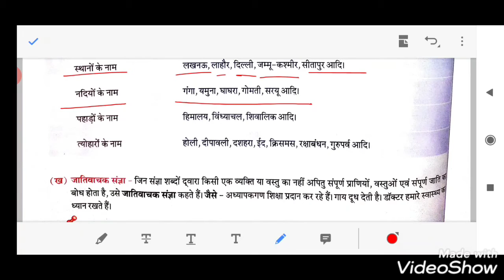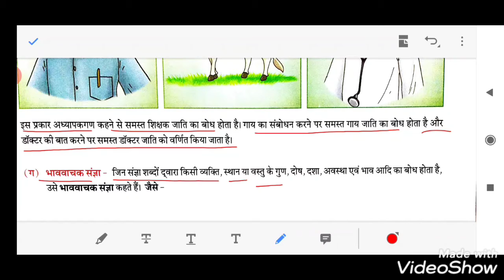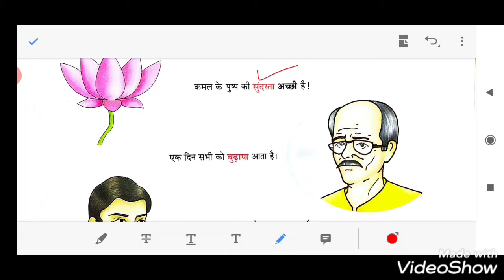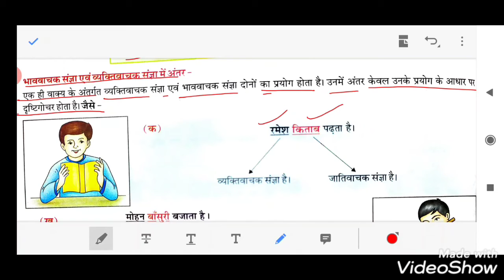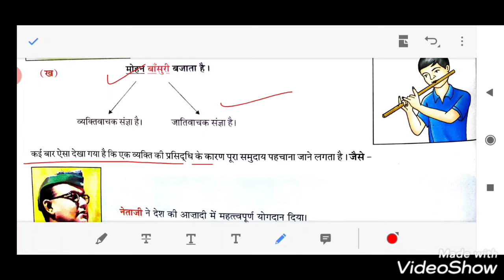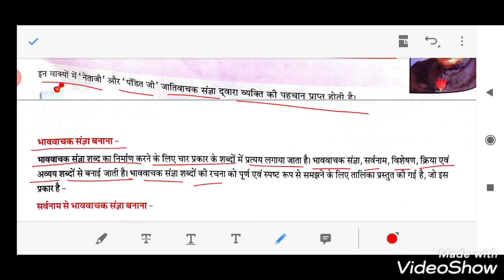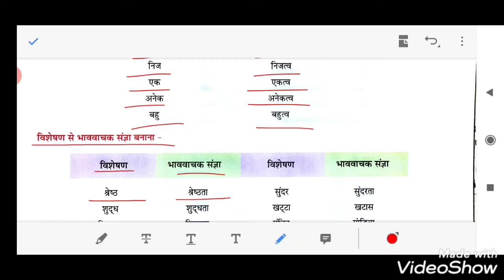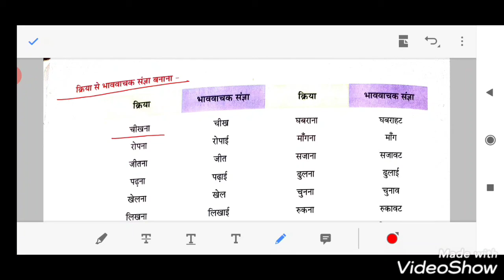कक्षा-6 - हिंदी व्याकरण - पाठ - 4 - संज्ञा